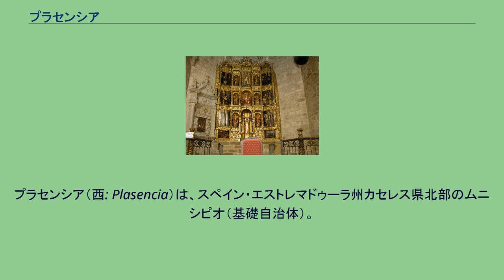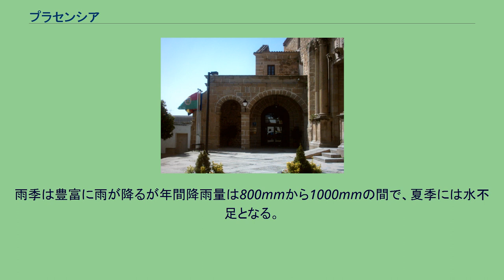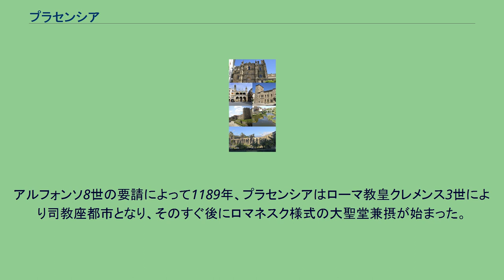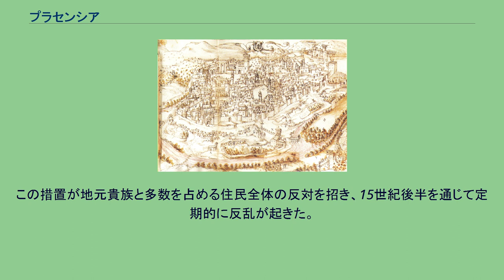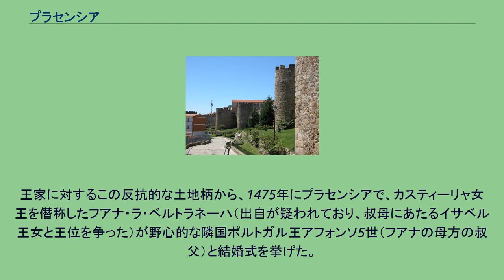プラセンシア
プラセンシア（西: Plasencia）は、スペイン・エストレマドゥーラ州カセレス県北部のムニシピオ（基礎自治体）。
サンティアゴ・デ・コンポステーラの巡礼路に含まれる、ビア・デ・ラ・プラタ（銀の道）途上にある。
県都カセレスのおよそ北83kmにある。
ポルトガル国境まで約70kmほどである。
イエルテ谷の終わりにあり、イエルテ川が流れる。
温暖な大陸性気候で、夏は暑く冬は温かい。
一年の最も寒い月には最低気温0℃を記録するが、反対に最も暑い月には最高気温40℃以上になることもある。
県内の他市町村より暑い気温が記録されることは幾らか少ない方である。
この地方の気候は、イエルテ谷と近郊のグレドス山脈に非常に影響を受けやすい。
一方で気温を温暖にし、イベリア半島の他の場所のように極端になることはない。
雨季は豊富に雨が降るが年間降雨量は800mmから1000mmの間で、夏季には水不足となる。
伝統あるプラセンシアの市場 16世紀に描かれたプラセンシア カスティーリャ王アルフォンソ8世は、1186年にイエルテ川岸の都市要塞（植民と、王国の南西国境地帯の防衛を目的とした）としてプラセンシアをつくった。
1196年、ヤアクーブ・マンスール率いるムーア軍によって落とされ、一年後にカスティーリャが奪還した。
1198年以降ある城壁は7つの塔、8つの門、最北端にある最も高いアルカサル（天守）を誇る。
1941年に集合住宅群へ向かう道を造るために壊されたアルカサルを除いて、城壁のほとんどが残っている。
旧市街の見どころは、800年以上後も残るプラサ・マヨールの市場である。
市ができたときから毎週火曜日に行われる、無税の市場である。
この市場を開く権利は、カスティーリャ王からその他の特権と自治権を授けられたときからあるものである。
アルフォンソ8世の要請によって1189年、プラセンシアはローマ教皇クレメンス3世により司教座都市となり、そのすぐ後にロマネスク様式の大聖堂兼摂が始まった。
工事が終わったのは18世紀で、建築様式の流行は変わりゴシック様式の要素が身廊へのアーチ、南側出入り口のバラ窓、城壁と接する東側回廊に付け加えられた。
結果に全く満足しなかった15世紀の司教座は、古い大聖堂を廃して同じ場所にゴシック様式の大聖堂を建てることにした。
工事は1498年に始まり、16世紀には当時のルネサンス要素が東入口や聖歌隊席に付け足された。
一方で地元プラセンシアのプラテレスコ様式も付け加えられた。
18世紀まで工事は続き、新大聖堂の内陣と交差廊だけが終わったところで、奇妙な結果を残し計画が放棄されてしまった。
プラセンシアは長く王家の直接支配を受けたが、1442年にフアン2世によって特権を廃された上でスニガ家に与えられた。
この措置が地元貴族と多数を占める住民全体の反対を招き、15世紀後半を通じて定期的に反乱が起きた。
王家に対するこの反抗的な土地柄から、1475年にプラセンシアで、カスティーリャ女王を僭称したフアナ・ラ・ベルトラネーハ（出自が疑われており、叔母にあたるイサベル王女と王位を争った）が野心的な隣国ポルトガル王アフォンソ5世（フアナの母方の叔父）と結婚式を挙げた。
トロの戦いでフアナ・ラ・ベルトラネーハ側が敗退すると、カスティーリャ女王となったイサベル1世はプラセンシア貴族の邸宅の塔を取り払い、彼らに代償を支払わせた。
1488年に特権は復活した。
しかしコルテスにおいて意見を述べることはできなかった。
プラセンシアはカセレス県北部の事実上の中心地であり、経済活動の63％が商業とサービス業である。
サンティアゴ騎士団、アルカンタラ騎士団がプラセンシア周辺に封土を持っていたため、多くの教会が建てられた。